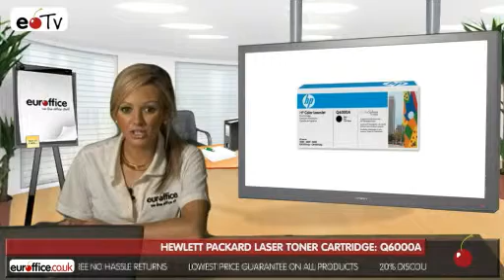Hewlett Packard Laser Toner Cartridge: Q6000a